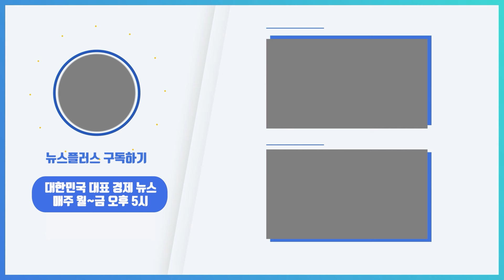'20조 시장 포문 열다'...한화오션, 미 해군 MRO 사업 수주/한국경제TV뉴스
한화오션이 국내 최초로 미국 해군 유지·보수·정비(MRO) 사업을 수주했습니다. 한화오션은 이번 사업 수주로 연간 20조 원 규모의 미 해군 함정 MRO라는 신시장에 진출하게 됐습니다. 산업부 배창학 기자 연결합니다.